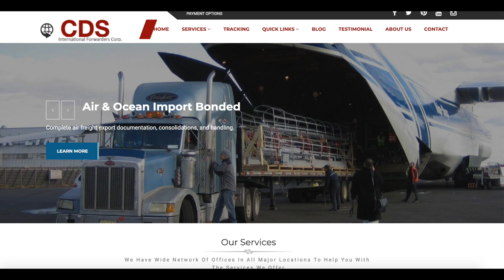CDS International Freight Forwarders Co